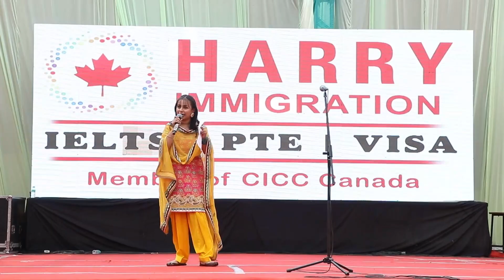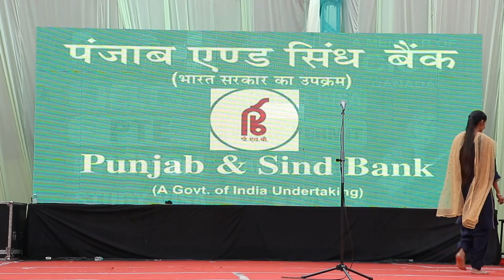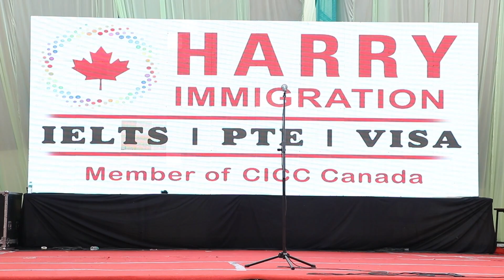Glimpses Of Anand Utsav 2023 (Singing Performance By Genconians)